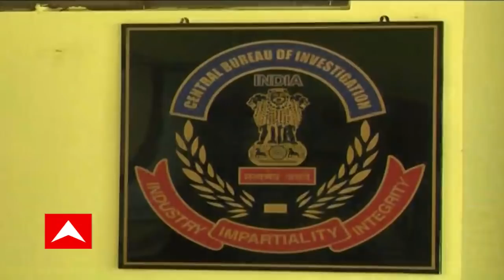Coal Scam: সিবিআইয়ের কাছে ‘গরহাজির’ অনুব্রত-সওকত ।Bangla News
অসুস্থতার কারণ দেখিয়ে গরু পাচার মামলায় সিবিআইয়ের কাছে হাজিরা দিলেন না অনুব্রত মণ্ডল। কয়লা পাচারকাণ্ডে সিবিআই-হাজিরা এড়ালেন ক্যানিং পূর্বের তৃণমূল বিধায়ক সওকত মোল্লাও। সিবিআইয়ের কাছে আরও ১৫ দিন সময় চেয়েছেন তিনি। এই ইস্যুতে চলছে রাজনৈতিক তরজা।